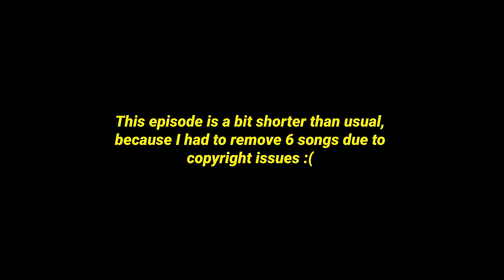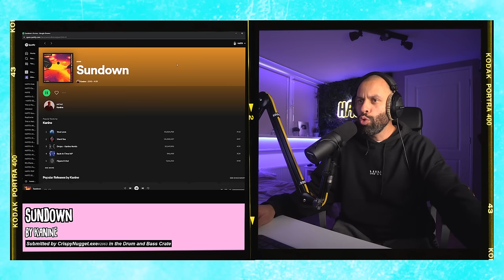BROKE MY BED AGAIN and FINALLY listened to PHONK bangers || HCDS 79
In HATO's Crate Digging Show (HCDS) 79 we find some more crazy bangers, explore PHONK and I break my bed again!

***TRACKLIST
Thanks to @tomust! =]

00:00 - Intro
01:04 - Kordhell - Murder In My Mind
01:53 - g3ox_em - GigaChad Theme - Phonk House Version
02:43 - Dxrk ダーク - RAVE
03:26 - ONIMXRU, SMITHMANE - SHADOW
04:00 - Skrillex & Habstrakt - Chicken Soup (Flite Flip)
05:01 - Herobust - Smoke - VIP
06:39 - FineArt & Skepsis - With U
08:17 - The Prodigy - Breathe - Mefjus & Camo & Krooked Remix
09:23 - Kanine - Sundown
10:34 - Turno - High Roller
11:47 - Bloodlust & Unresolved - Lonely
14:06 - Thank You For Watching